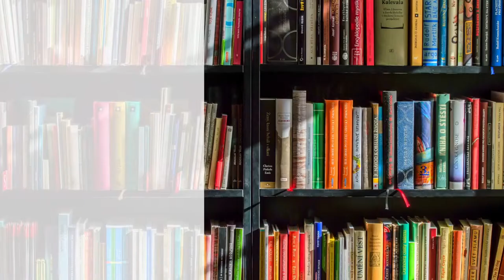May 22, 2022 | Bryan Cuyle